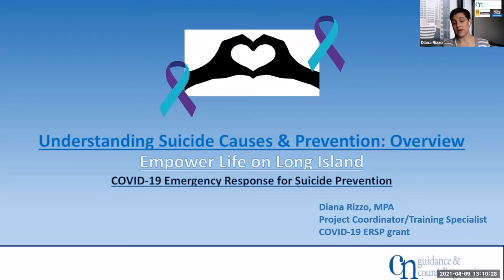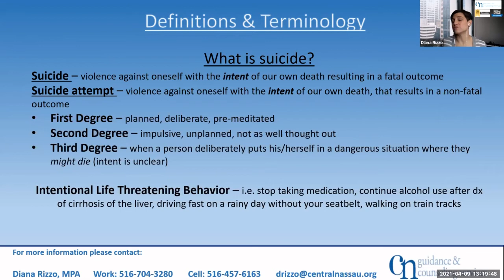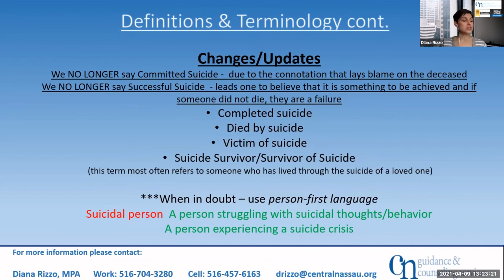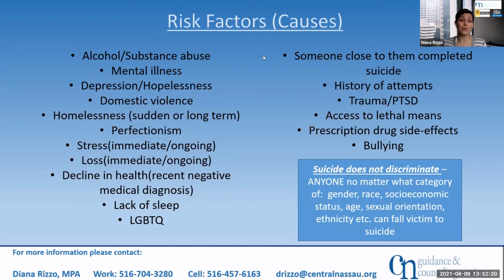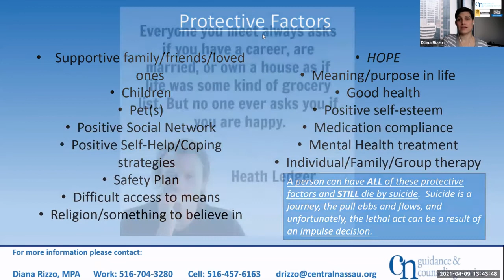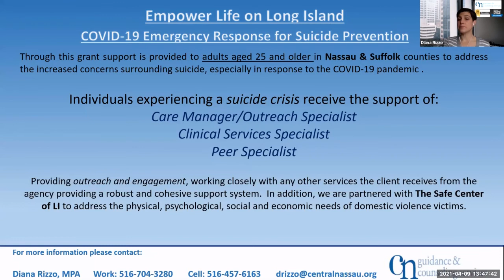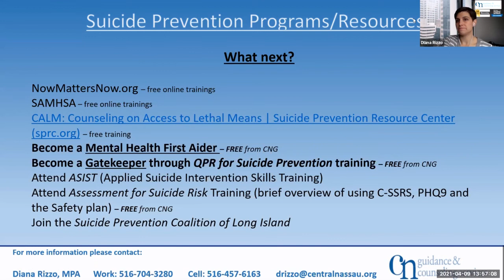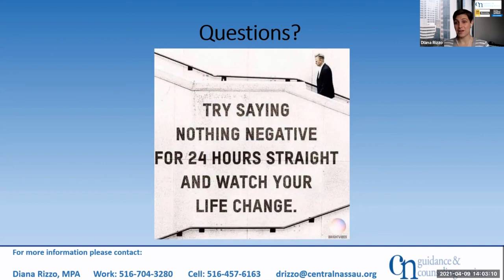Understanding Suicide Causes & Prevention: Overview (Central Nassau Guidance Training)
National Public Health Week Event Series 2021 from Friday, April 9th 2021